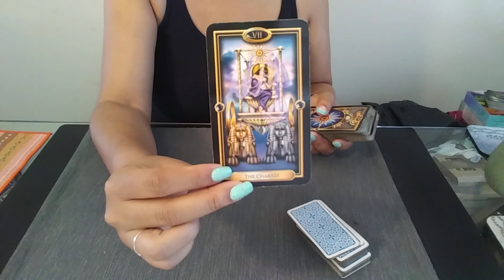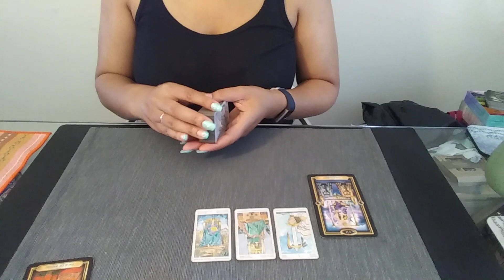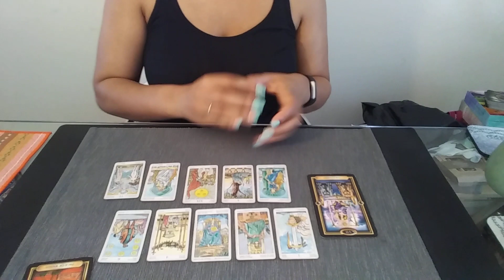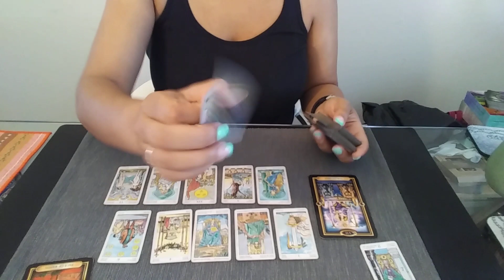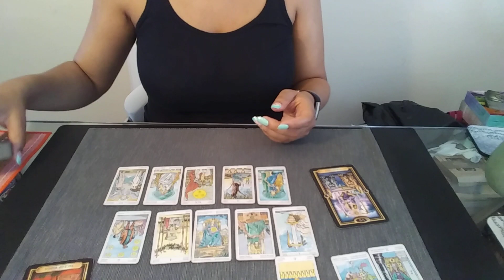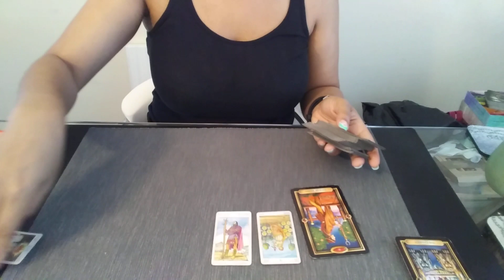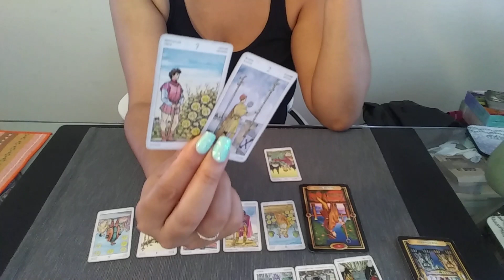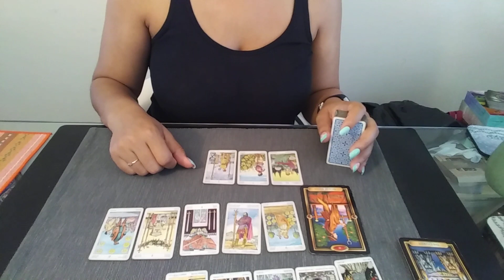Aquarius | "Missing the sidepiece??😳" | Weekly Love Reading 5.10-17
✨Weekly Love Reading 5.10-17✨
***AQUARIUS***

💥Decks: (Amazon)
Gilded Tarot

~Blessings